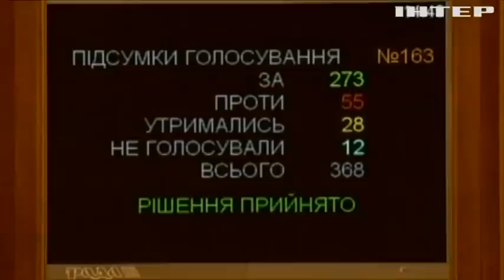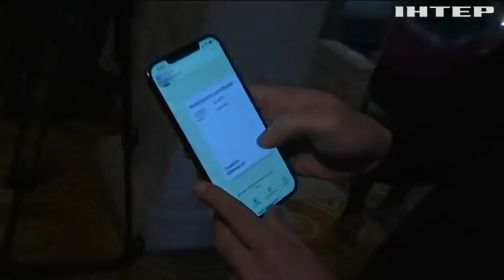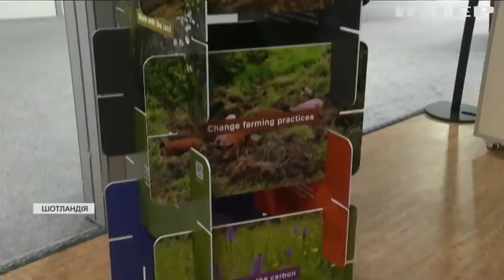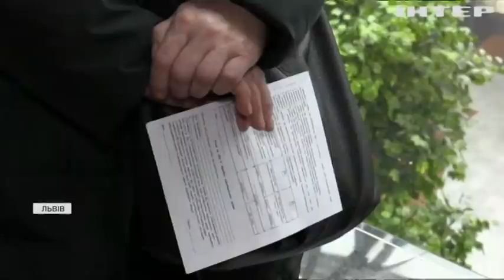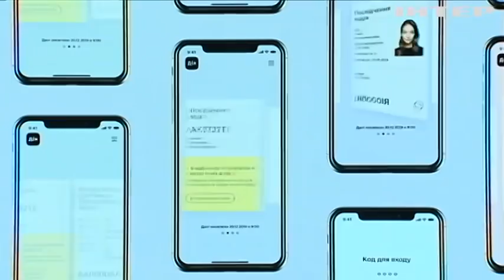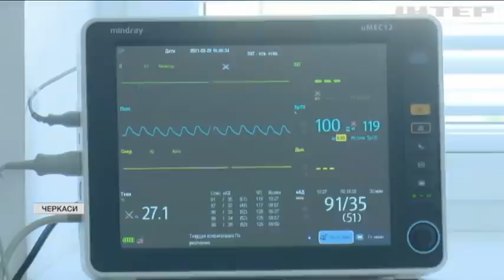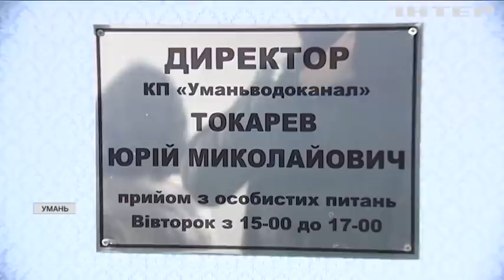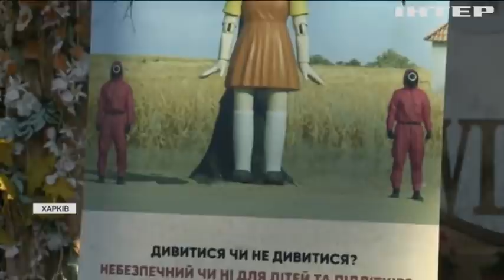Подробности 20.00, выпуск за 2 ноября 2021 года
Дивіться у випуску:
Леонардо ді Капріо відвідав кліматичний саміт ООН у Глазго.
У Верховну Раду пускатимуть лише із ковід-сертифікатом або з ПЛР-тестом.
Екотерапія проти насилля: у Фельдман Екопарку започаткували проєкт, покликаний зменшити підліткову агресію.